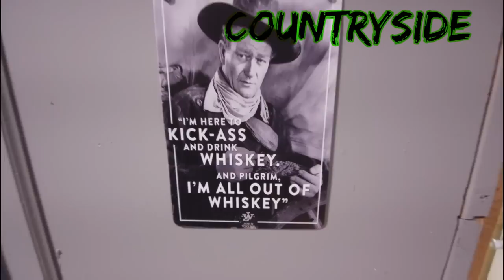New LAWN CARE Acessories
New lawn care products coming